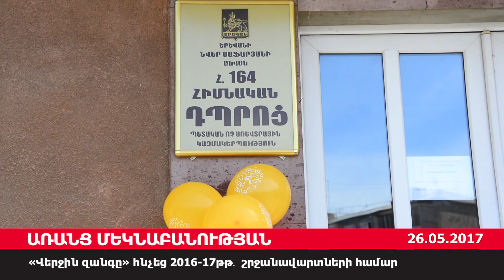«Վերջին զանգը» հնչեց 2016 17թթ․ շրջանավարտների համար